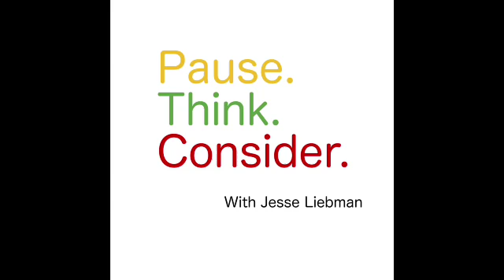Learning to Relax (Full Episode) | Pause. Think. Consider. (Podcast)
Jesse Liebman & Jean Dahlquist examine together how stress affects us differently and depending on your job and responsibilities how it may be more challenging to relax and unwind. For example, many first responders take their work home with them and its been said that it can take two weeks before you can relax and feel rejuvenated. While completely detaching can be relaxing for some, for others it may take being productive and completely exhausting yourself to allow for the relaxation process to work. However, finding a common ground between productivity and relaxation, doing something you personally find enjoyment in and don't set rigid timelines will allow you to be as successful as possible when trying to relax and unwind.